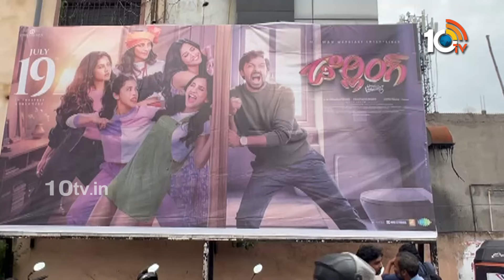శ్రీరాములు థియేటర్ వద్ద డార్లింగ్ టీం సందడి | Darling Movie Team | Priyadarshi | Nabha Natesh | 10TV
10tv News Channel Owned by Spoorthi Communications Private Limited. 10Tv is one of the leading News channels which the delivers National and International And Regional News Streaming 24/7.10Tv has its wings spread all over the world to deliver the trustful news.Channel Dedicated to General News, LiveReports, Breaking News, Sports News, Weather News, Entertainments, Business Updates, Big Debates, Exclusive Interviews etc.